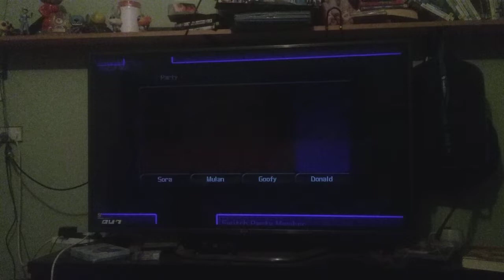bj plays kingdom hearts 2 episode 11 joining the army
Time for a new world